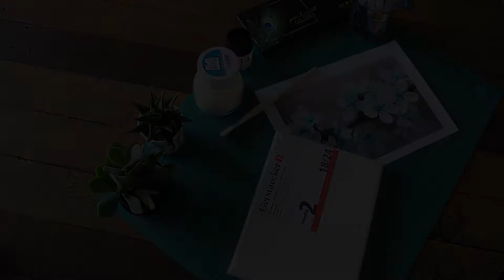Blumiges Mixed-Media Projekt mit KREUL Potch Foto Transfer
Gerstaecker zeigt Ihnen ein blumiges Mixed-Media Projekt, bei dem mit dem KREUL Potch Foto Transfer Spezialkleber ein ausgedrucktes Foto als Basishintergrund auf einen Keilrahmen übertragen wird. Mit dem Spezialkleber können Sie Fotoausdrucke und Kopien aus dem Laserdrucker, Zeitungsausschnitte und Zeitschriftenbilder ganz einfach auf zahlreiche Untergründe (z.B. Keilrahmen, Holz, Keramik, Metall, Glas, Porzellan und Stoff) übertragen. Der weiteren Gestaltung sind dann keine Grenzen gesetzt!

- JAX® School Serie A Borstenpinsel, flach, Gr. 18
- Schere
- Lineal
- Haarföhn
- Wasser
- Fotoausdruck (Laserdrucker)

Foto:
Blumenfoto von Anthony von Pexels